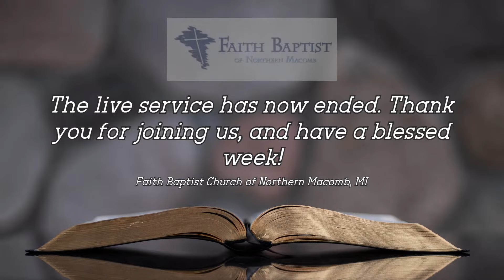Testimony and Worship Service